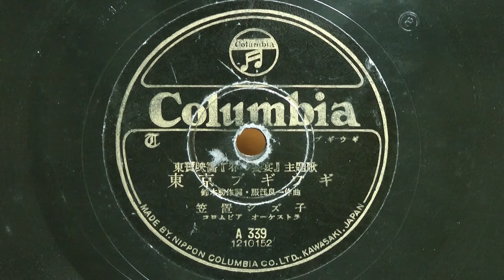東京ブギウギ(笠置シズ子)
昭和22年(1947年) コロムビアレコード 東宝映画｢春の饗宴｣主題歌 ブギウギ
作詞：鈴木 勝
作曲：服部良一
歌唱：笠置シズ子
伴奏：コロムビア オーケストラ
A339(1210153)